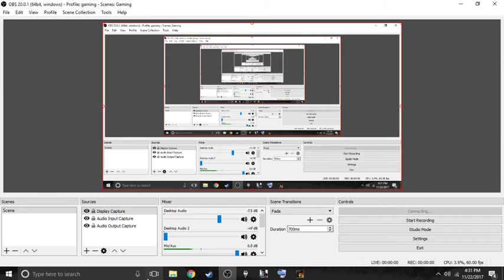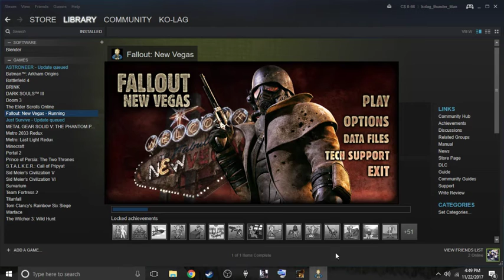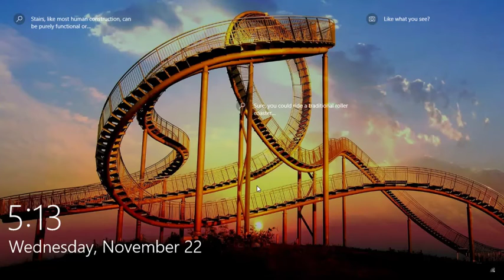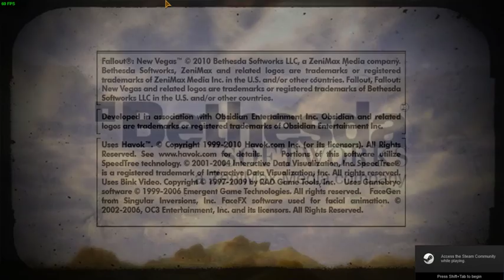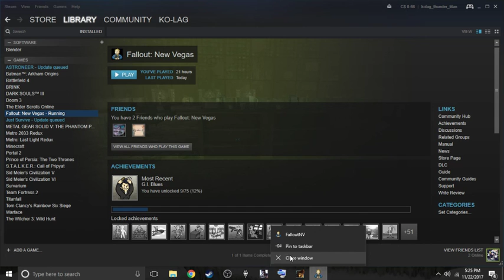Lets play - the best fallout ever made - part 2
I am no longer allowed to play Fallout radio stations due to copyright claims, my last video was blocked in 240 countries which means my video was also blocked in 47 UNKNOWN countries. next to my shitty microphone quality this makes my videos boring as hell. thanks youtube.
Mods:
- Ranger Armour upgraded at goodspings store.
- Sprint mod - sprint mod FNV v 1-4
- Enhanced blood textures
- CONELRAD 640-1240 - Civil Defence Radio
- Existence 2-0 - robot radio
- Radio Free Wasteland - HOLIDAY BONUS RADIO
-Radio Mayak - Radio Mayak03
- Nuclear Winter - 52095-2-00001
- IMI Desert Eagle - v 1.0
-Modular M1 Garand aka this machine
- waedoe M1911 - V1
- ELECTRO-CITY - Relighting the Wasteland
- Ruger SR-556
My Rig:
CPU: I5
GPU: Two GeForce GTX 760's intertwined
RAM: 4 RIPJAW's 4 gigs each (including built in ram on NEVIDIA Graphics Cards i have a total of 22gb of Ram